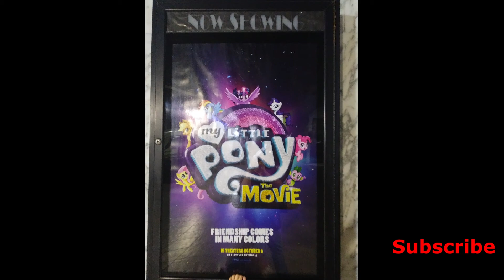Movie and Happy TIME - Genesis and Rebecca Adventures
Genesis and Rebecca Adventures? Who is? We have a lot of adventures and we like to play, Genesis and Rebecca are sisters, G is 10 and R is 4, we like to make videos, for you guys! We are doing the best, we are amazing and I hope you like all the videos. New videos posted daily! Challenges, Epic Road Trips, Toys, Clothes, Food, and lots of other fun things! We like to do videos with Play Doh, Costumes, Superheros, Hot Wheels, Surprise Eggs, holidays like Christmas. We have fun birthday parties, we love indoor playgrounds and outdoor playgrounds, bounce houses, parks, water parks, Disneyland , Legoland, Legos, water toys, Thomas trains, play houses, forts, mess making, trying new foods, pranks, going to the beach, swimming, pools, Barbies, animals, and pretty much everything cool! Want to send fan mail? You can find our address in our "about" section here on YouTube. DO NOT FORGET TO LEAVE US SUGGESTIONS IN CASE WE PLAY THIS GAME AGAIN !!